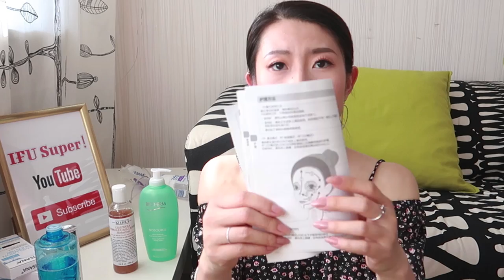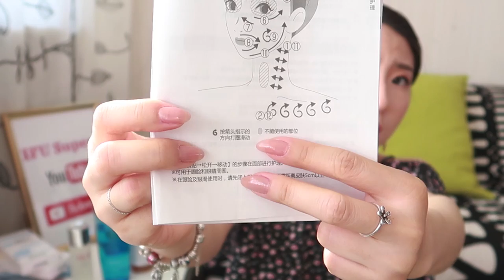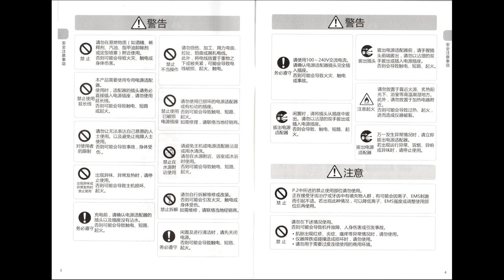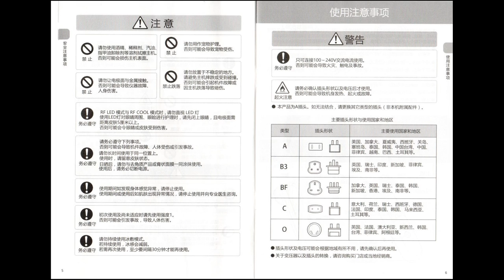最新日本YAMAN HRF-11美容仪功能评测！yaman雅萌美容仪买前必读不要花冤枉钱IFU Super!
什么是RF射频美容，什么是离子导入导出，红蓝光LED真的有效吗？哪些人根本不能用美容仪？本片详细为您解读！希望打算买这款产品的妹子买之前好好看一下，做到心里有数！不花冤枉钱！希望我的视频可以帮助到你！记得一定帮我点个赞哦！！更详细的图文版介绍博文在我的微博 方便大家收藏和阅读

IFU的意思是I Found You!